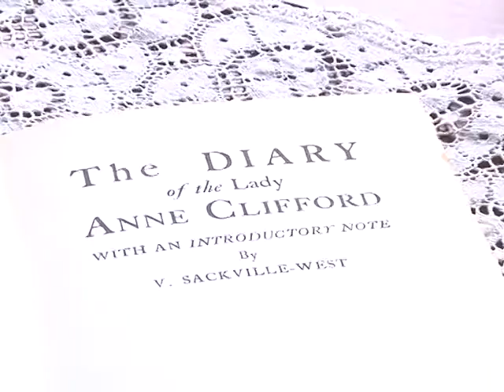Jessica Malay, Lady Anne Clifford Books and Picture - University of Huddersfield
Dr Jessica Malay, a senior lecturer at the University of Huddersfield, talks about her research on Lady Anne Clifford's Great Books of Record and her involvement in the Lady Anne Books and Picture exhibition at the Kendal's Abbot Hall Art Gallery.